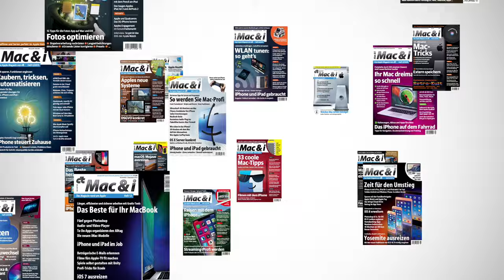Ohne AirPort: WLAN für Apple-Nutzer | Mac & i-Podcast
Mit den AirPort-Basisstationen war Apples einst WLAN-Vorreiter, diese Zeiten sind allerdings längst vorbei. Vor über sechs Jahren zog der Hersteller sich dann offiziell aus dem WLAN-Geschäft zurück, die AirPort Stationen und Time Capsules mit integrierter Backup-Platte verschwanden vom Markt. Längst dominieren Mesh-Systeme den Markt, aktuell breitet sich Wi-Fi 7 langsam aus, was allerdings aktuell weder von iPhones, iPads noch Macs unterstützt wird.

In Episode 79 besprechen Malte Kirchner und Leo Becker mit ihrem Kollegen Johannes Schuster, welche Unterschiede es zwischen den WLAN-Standards gibt, wie sinnvoll ein Router mit 6GHz-Frequenzband für den Alltagseinsatz erscheint und dass längst nicht jeder Wi-Fi-7-Router auch das 6GHz-Band unterstützt. Zudem beschäftigen wir uns damit, wie man das bestehende heimische WLAN aufwerten und erweitern kann, etwa durch den Einsatz einer alten Fritzbox als Mesh-Repeater.